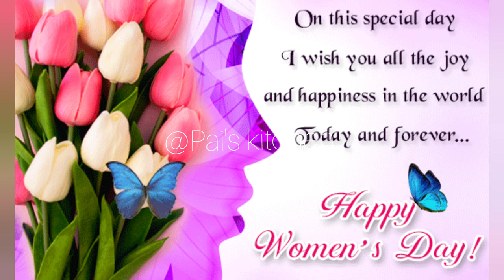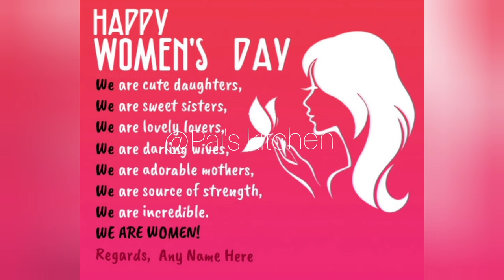International womens day 2022 | womens day quotes | womens day wishes | Happy womens day | महिलादिन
International womens day 2022 | womens day quotes | womens day wishes | happy womens day |

International womens day 2022 | womens day

quotes | womens day wishes | Happy womens day | महिलादिन

happyinternational womensday
अंतरराष्ट्रीय महिलादिवस

International womens day 2022, womens day quotes, womens day special, womens day speech, womens day wishes, womens day 2022 break the bias, womens day special message, best wishes and quotes for womens day,